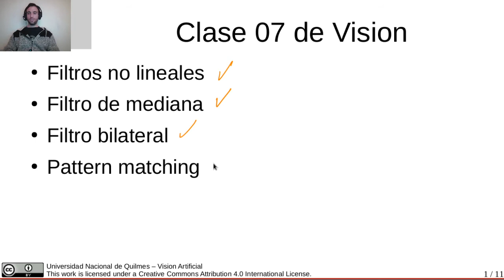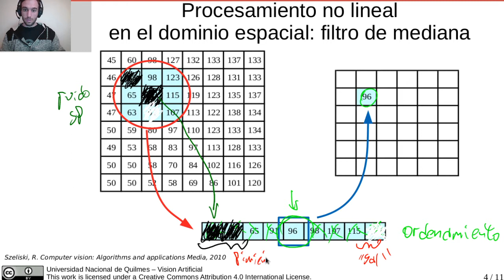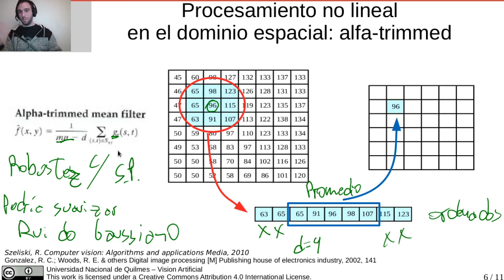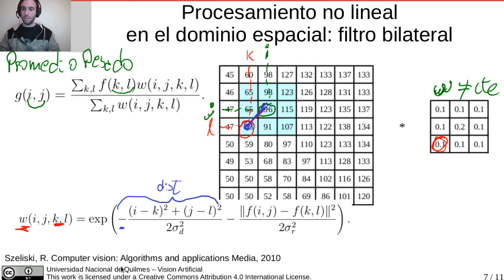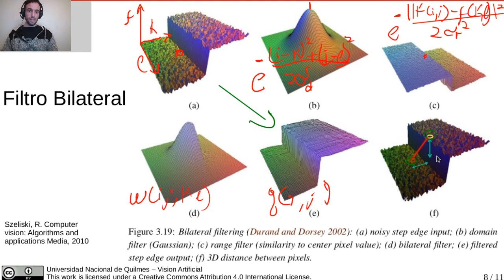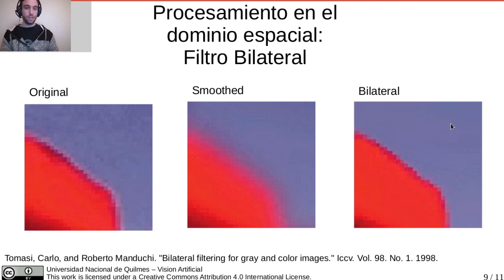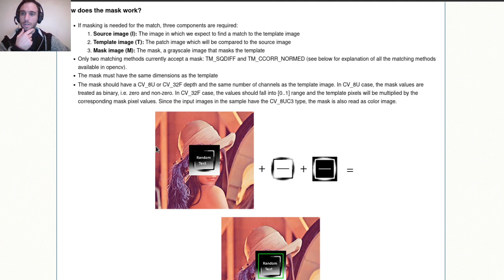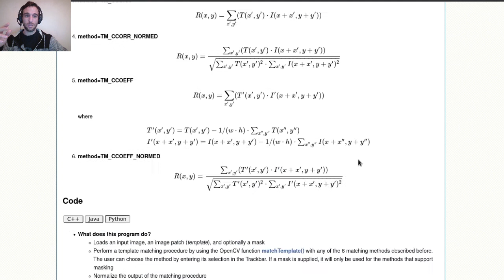Clase 07 Filtros no lineales y Pattern Matching - UNQ Vision Artificial